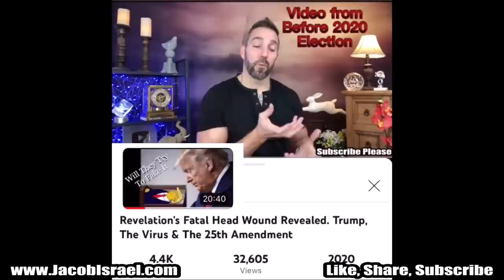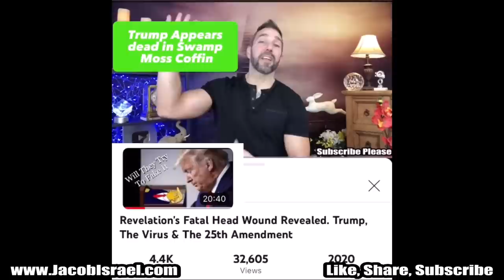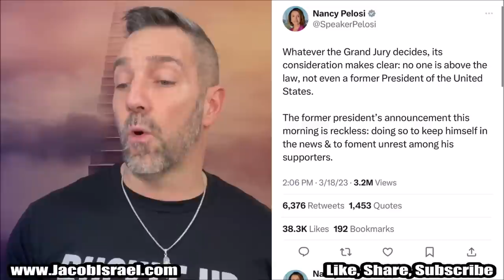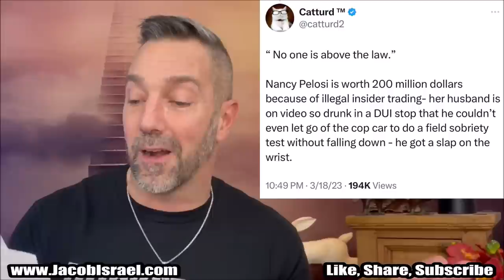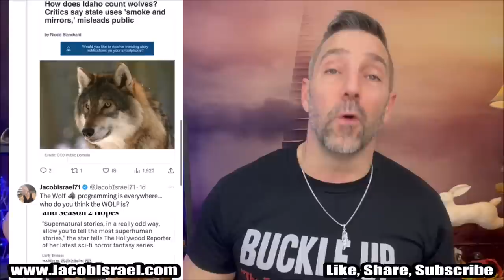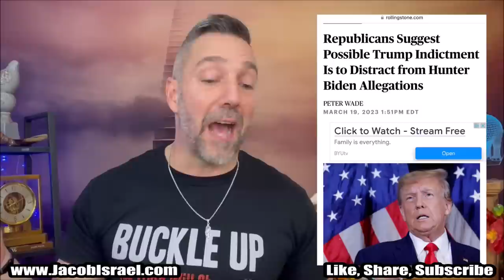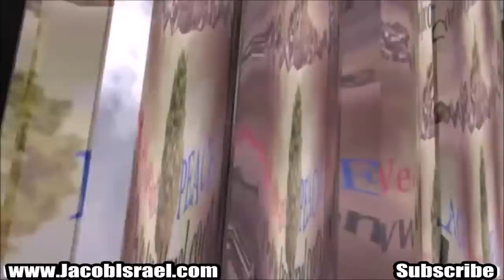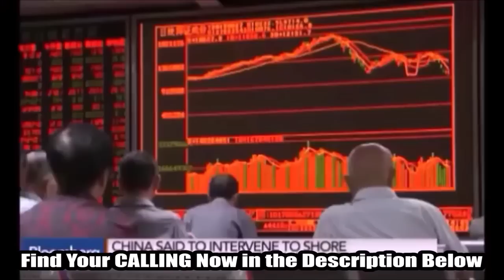WlTCH HUNT? The Trump Arrest Isn't What You Think.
This is MERELY SPECULATION! Meant for Entertainment and Spiritual Encouragement. This is Just a Bunch of Coincidence that the mind of an Author is inspired to share. This is not proof of anything and I have no inside information, this is just the fiction writer in me.